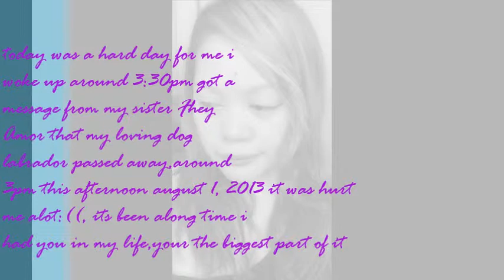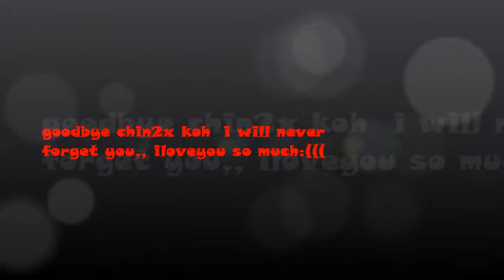Chin2xkoh My Loving Labrador:((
it's Been a year Chin2x koh,huhuhu. imiss you so badly to the highest level of my life:(( you will alwys be in my heart untill i die,.iloveyou so much deep in my heart:((
thankyou for loving me!!!. we loveyou very much,:((familyBarros,